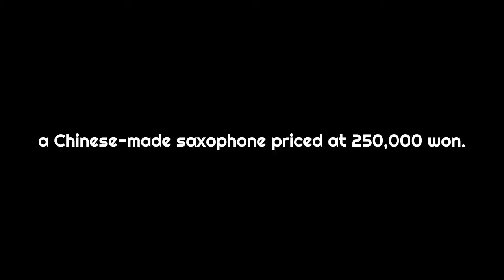"Dance Monkey" tones and i "Ocarina & Saxophone & Bar dance" 바댄스 창시자 아리스김&김준우